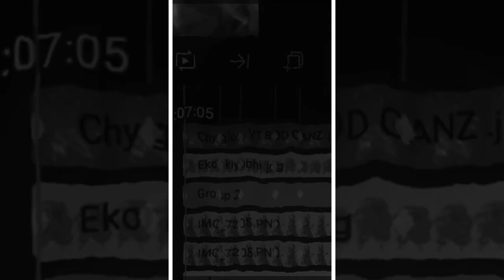PRESET 3D PUBG😎 DJ JJ THE SECOND🎶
OM swastiastu

🎧 Pakai Headset AgarLebih Nyaman

💙 Hargai Pembuat Preset 💙 _______________________________________

📌DI BAWAH 5 TON: KURANG TAU

📌AUDIO :download pidionya